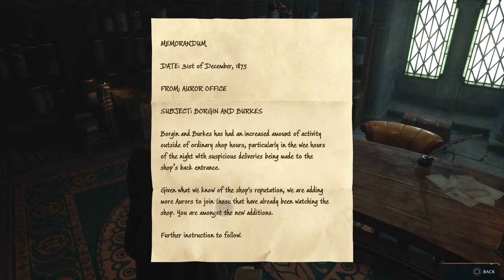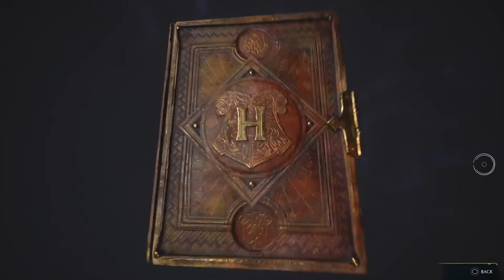HOGWARTS LEGACY!! PS5 Walkthrough Part 3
Lets get lost in the wizarding world#NO MUGGLES!!!